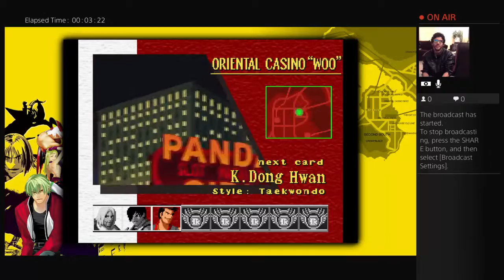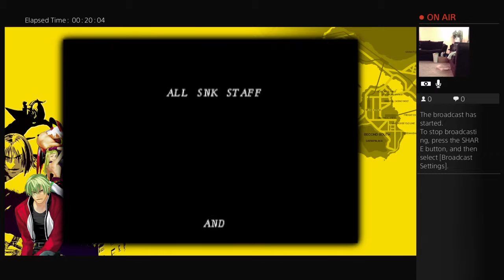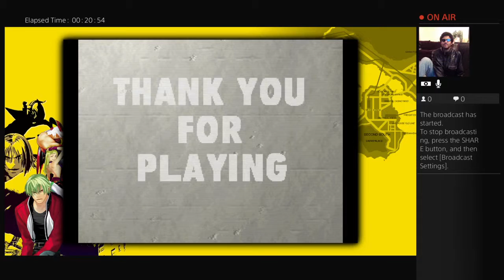Garou Mark Of The Wolves Marco Rodriegez Normal Full Playthough